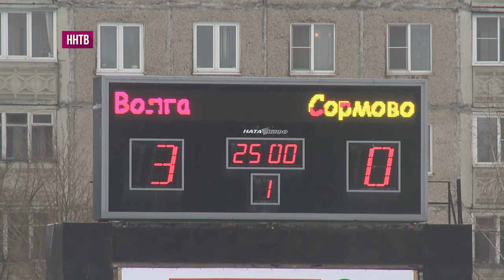На стадионе «Старт» прошёл Всероссийский турнир по хоккею с мячом памяти Александра Никишина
Это больше напоминало водное поло на коньках, чем русский хоккей. Но настоящий спортсмен тем и славен, что сыграет в любую погоду. Вот и участники традиционного всероссийского турнира памяти заслуженного тренера России Александра Павловича Никишина словно не обращали внимания на капризы небесной канцелярии.